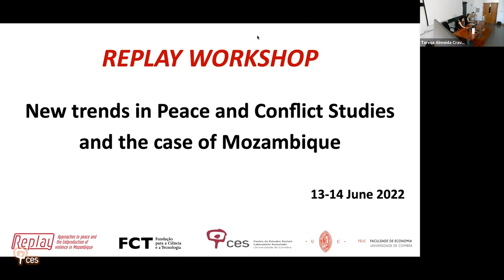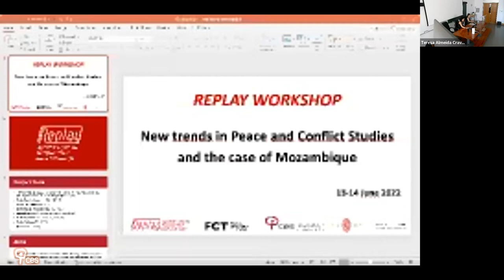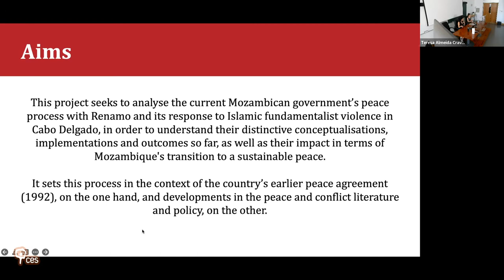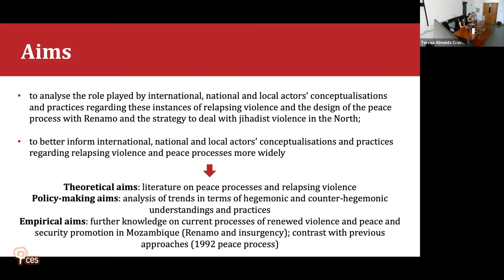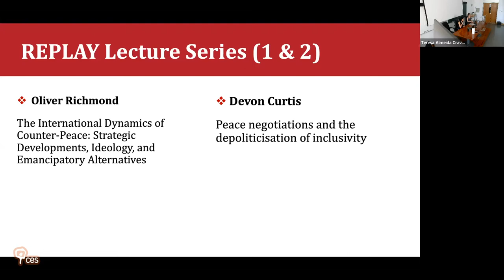The International Dynamics of Counter-Peace: Strategic Developments, Ideology, and Emancipatory...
Title: "The International Dynamics of Counter-Peace: Strategic Developments, Ideology, and Emancipatory Alternatives"

Peacemaking and peacebuilding have political and ideological implications for international order, whether state centric and unipolar or multipolar, or post-colonial, multilateral, and civil society oriented. Peacemaking tools and underlying ideology maintain international order, indicating its viability and legitimacy partly by meeting local claims. The international peace architecture (IPA) may also be contested through counter-peace processes, which contest the nature of the state and state-society relations, with concurrent implications for ideological competition at the international level. The limitations of the current liberal-international peace architecture and the breakdown of many peace agreements, points to the need for rethinking at a time when multilateral organizations and civil society are blocked. This pits liberal democracy and liberal-international norms against authoritarian nationalism and multipolarity. Critical evaluations of international order thus rest on their capacity for peacemaking as an emancipatory practice, separate from ideological competition.
Activity within the scope of the project «REPLAY - Approaches to peace and the (re)production of violence in Mozambique», funded by the Foundation for Science and Technology, I.P. (EXPL/CPO-CPO/1615/2021)